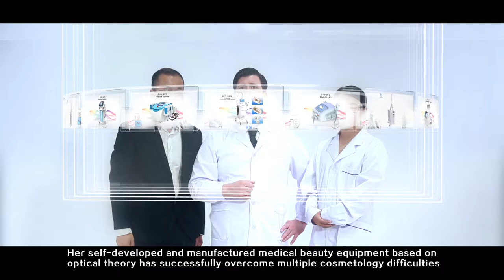Publicity film of BESTVIEW Company